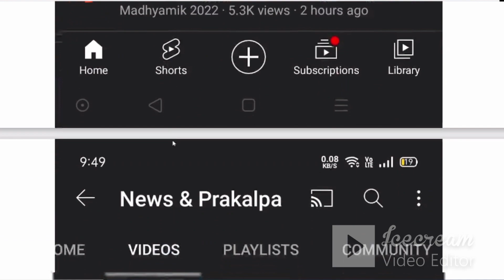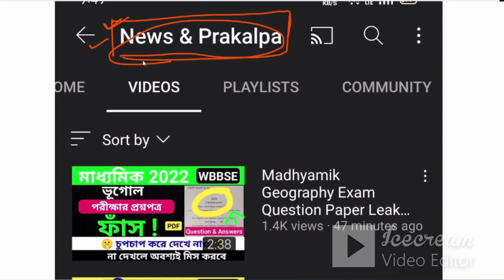মাধ্যমিক ভূগোল প্রশ্ন কি ফাঁস হয়ে গেছে ? Madhyamik geography question 2022 🙏